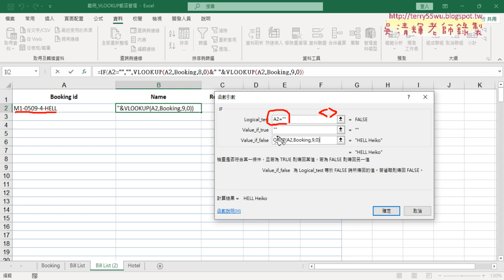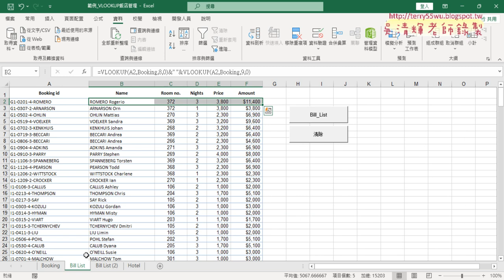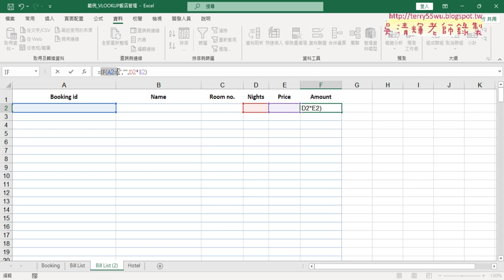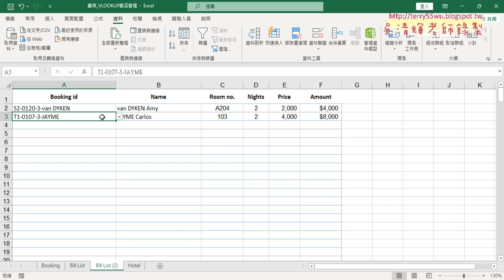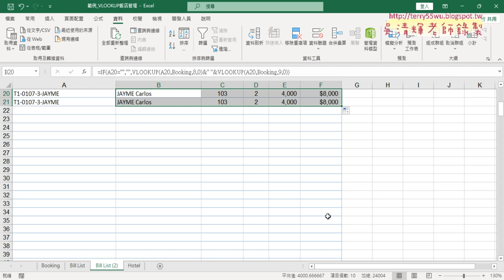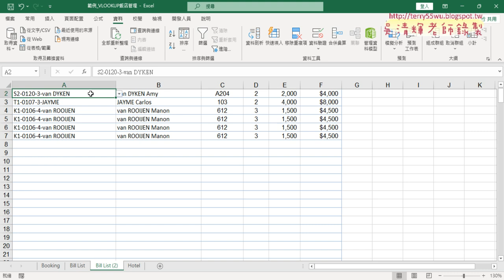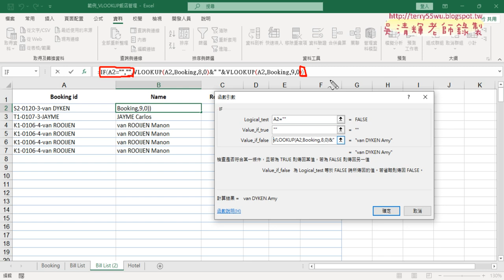03 用IF函數判斷下拉清單後自動帶出資料